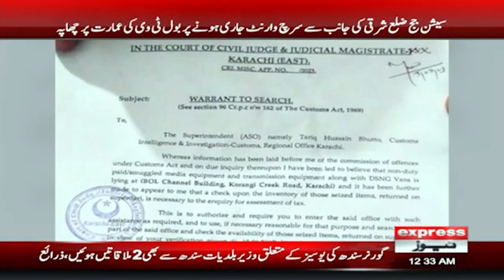Custom Intelligence Raid in Bol TV | Breaking News | Express News | 14 March 2023